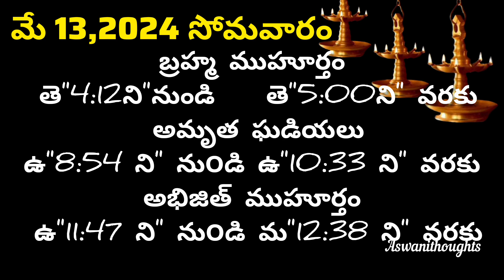May 13 th 2024 panchangam/eroju subha samayam/today panchangam/vaisakha masam 2024/today thidhi